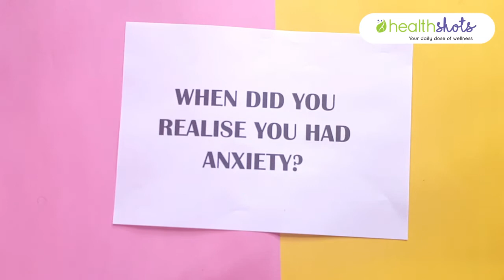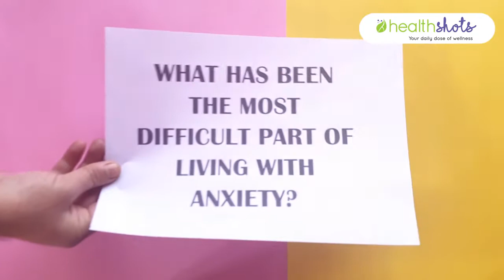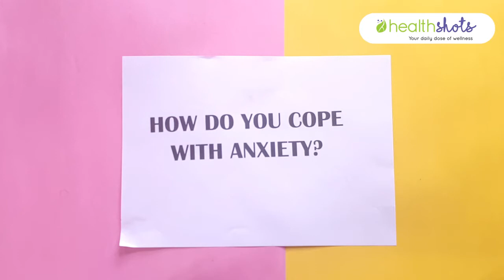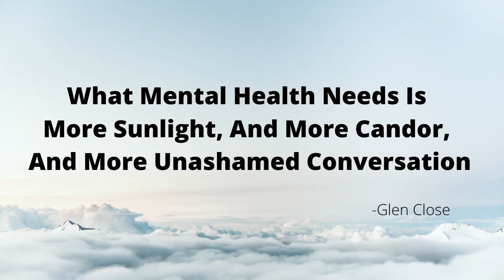3 Women Share What Living With Anxiety Is Like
In this world where hustling is the prime reality, having anxiety can be quite natural. But what matters the most is how you deal with it. On the occasion of World Mental Health Day, meet these three lovely ladies who have been dealing with anxiety issues gracefully. Come and be a part of their journey.